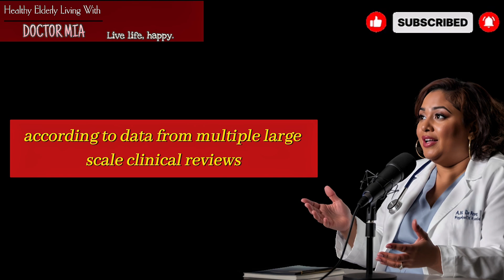Most Doctors Always Miss This #1 Cause of Fatigue After 60 | Dr. Mia Reveals The Hidden Problem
Are you over 60 and constantly battling crushing fatigue, even after a full night's sleep? Your doctor might be missing the single biggest cellular cause. This video reveals the hidden energy thief that standard blood tests often overlook: a critical coenzyme deficiency that sabotages your body's ability to produce energy (ATP) at the cellular level. We explain why the decline is accelerated by age and common medications, especially statins, and provide a clear, three-step action plan to replenish your stores of the active form, Ubiquinol, and reclaim your vitality. Stop accepting debilitating tiredness as inevitable aging and start treating the root cause of your energy deficit. Learn the key question to ask your doctor today.

Fatigue after 60, constant tiredness after 60, cause of fatigue in seniors, energy levels for the elderly, what causes tiredness in older adults, CoQ10 deficiency symptoms, Ubiquinol benefits, statins and fatigue, CoQ10 for energy, best supplements for seniors, why am I always tired doctor says I'm fine, health elderly living, Dr. Mia health.